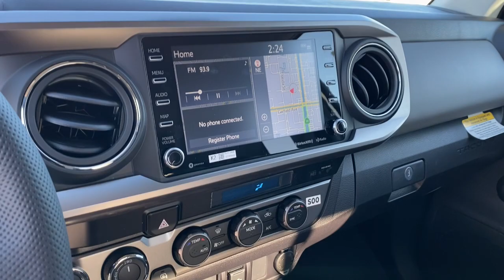2023 Toyota Tacoma Westminster, Costa Mesa, Garden Grove, Long Beach, Huntington Beach, CA 0209814A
Celestial Silver Metallic Used 2023 Toyota Tacoma SR5 available in Huntington Beach, California at Toyota of Huntington Beach. Servicing the Costa Mesa, Garden Grove, Long Beach, Huntington Beach, CA area.

Looks and runs great. Good tires and brakes. Engine and transmission run smooth. Damage free. Immaculate inside and out. FREE CARFAX! We have great interest rate and financing for ALL credit situations.. Celestial Silver Metallic 2023 Toyota Tacoma SR5 V6 4WD 6-Speed Automatic 3.5L V6 PDI DOHC 24V LEV3-ULEV70 278hp 4WD.Recent Arrival!Toyota Certified Used Vehicles Details:* 160 Point Inspection* Transferable Warranty* Vehicle History* Limited Warranty: 12 Month/12,000 Mile (whichever comes first) from TCUV purchase date* Limited Comprehensive Warranty: 12 Month/12,000 Mile (whichever comes first) from certified purchase date. Roadside Assistance for 7 Year / 100,000 Mile* Roadside Assistance* Powertrain Limited Warranty: 84 Month/100,000 Mile (whichever comes first) from TCUV purchase date* Warranty Deductible: $0WHY BUY at the BEACH? Our customers are our most valuable asset. If you are already a customer, welcome back. If you are new to Toyota of Huntington Beach, we would like to convince you to join the ranks of satisfied Toyota of Huntington Beach customers. Financing for all situations. Great rates available. GREAT rates for good credit. Financing for ALL credit situations. BK ok. Low score OK. (See dealer for details.) Se Hablamos Espanol. Marticular OK.